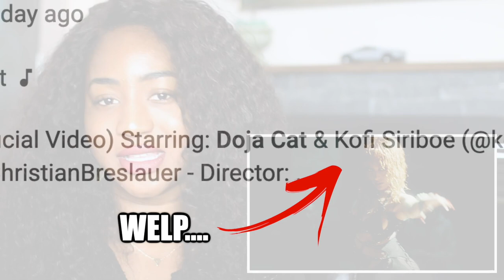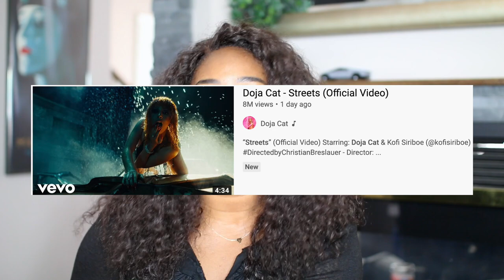Doja Cat Is Now OFFICIALLY Doja Widow | Doja Cat - Streets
Doja Cat never ceases to amaze me with her creativity and talent and Doja Cat - Streets (Official Music Video) is no exception. This music video was EVERYTHING and I can't wait to see more from her. I have a feeling she is going to have a very long and successful career with all that talent in her.